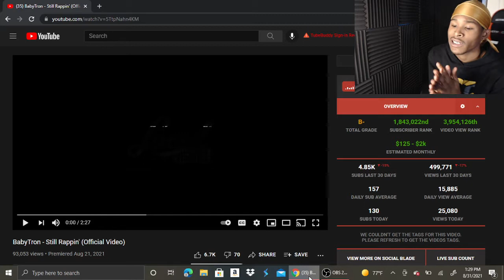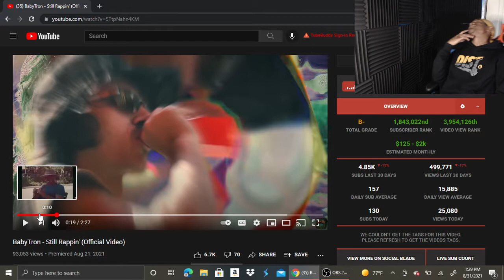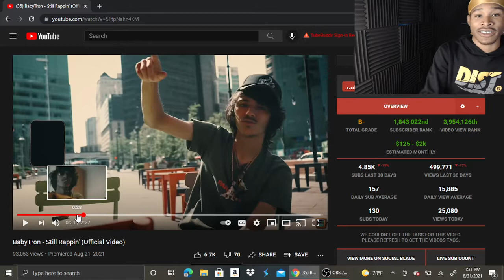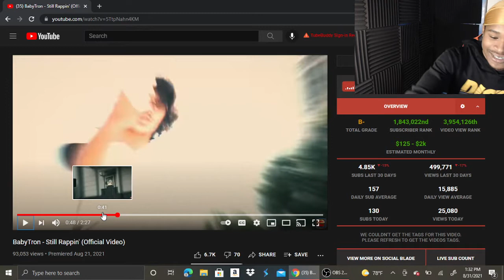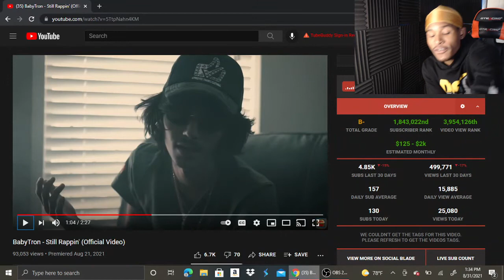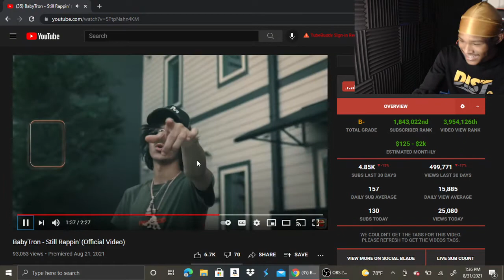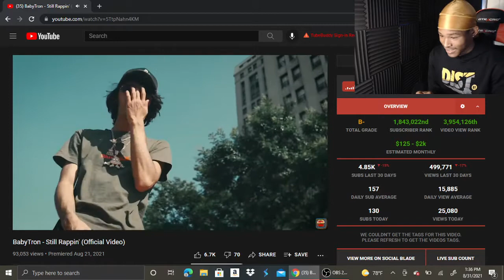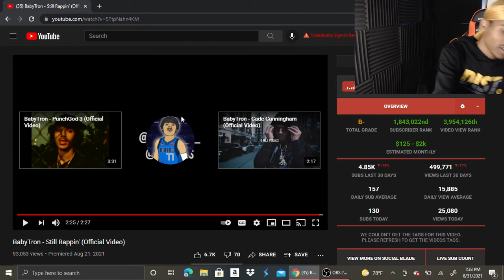BabyTron - Still Rappin (Official Music Video) REACTION!